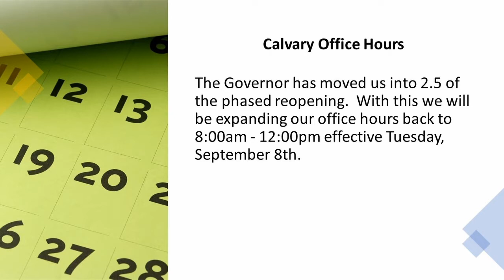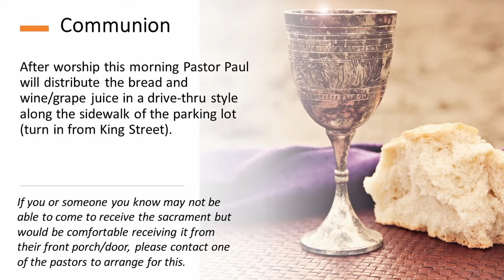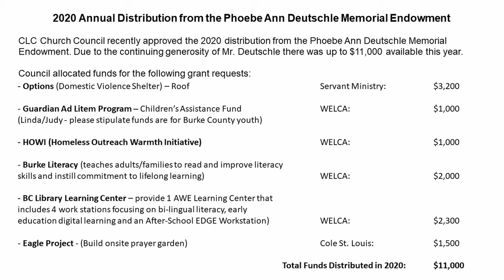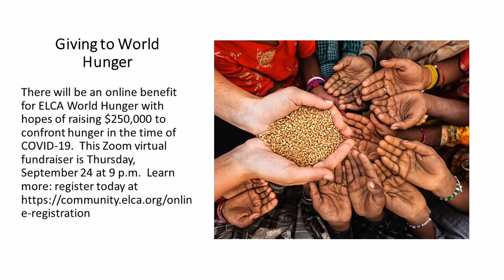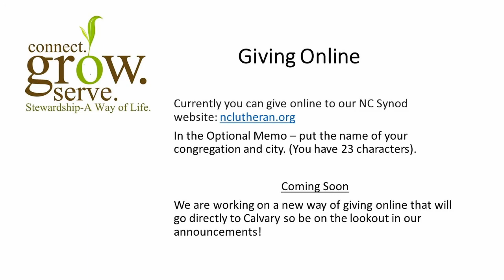Endless Forgiveness | 15th Sunday of Pentecost | September 13th 2020 Live Worship